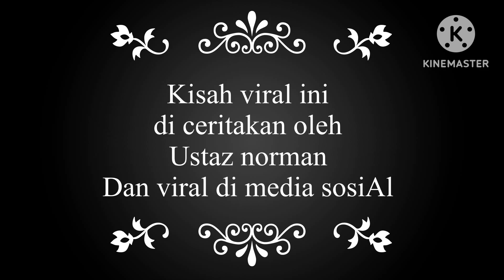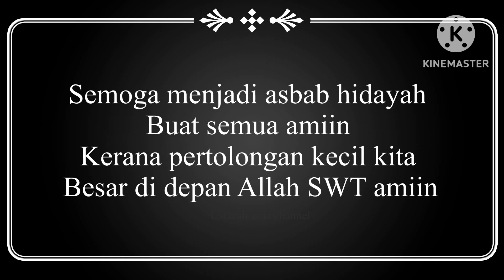tolong semut doa makbul?? MASYAAllah!!! / ustaz norman Danieys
MASYAAllah !
Kerana tolong seekor semut Allah tunaikan niatnya

Dengar cerita ini moga mnjadi asbab hidayah utk semua